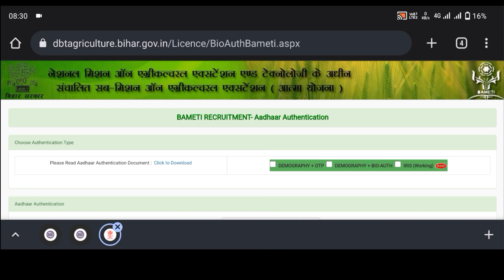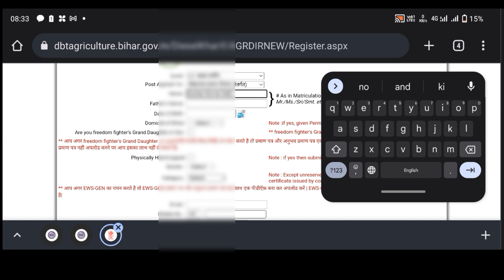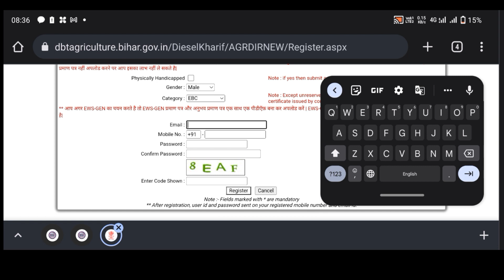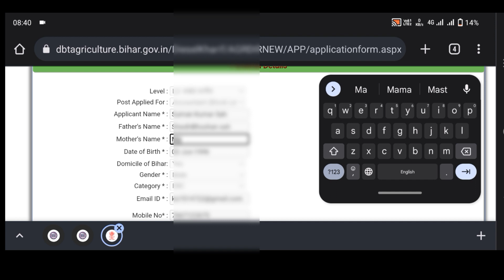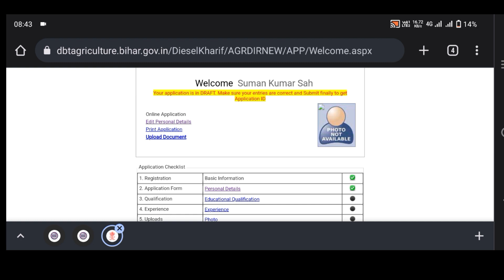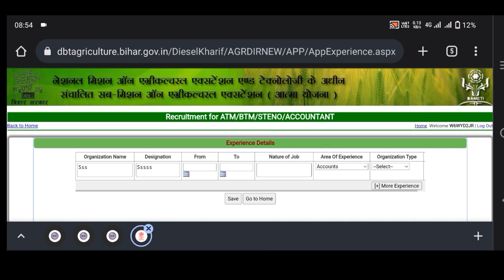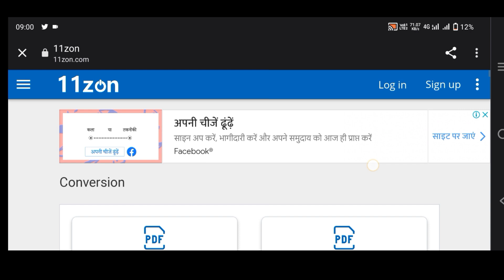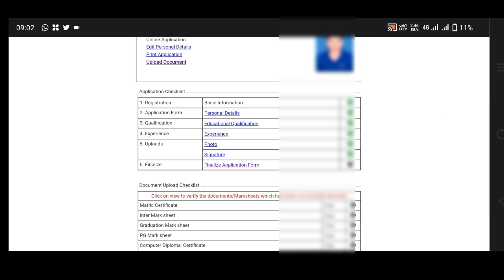Bihar BAMETI Various Post Online Form 2023 | Bihar Agriculture BAMETI Online Form Kaise Bhare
Bihar Agriculture BAMETI ATM, BTM, Accountant and Stenographer Recruitment 2023 Apply Online for 1041 Post
Bihar BAMETI Various Post Recruitment 2023
How to Fill Bihar BAMETI Various Post Recruitment Online Form 2023
bihar agriculture vacancy 2023 notification
bihar agriculture vacancy news
bihar agriculture vacancy 2022 official
What is the salary of ATM post in agriculture in Bihar
What is the full form of Bameti
ATM BTM vacancy in Bihar 2023
Bihar Agriculture Department
Bameti agriculture department
ATMA Vacancy in Bihar
Www BAMETI org in
BAMETI ka full form
BAMETI logo
ATM BTM Vacancy in up
ATMA Bihar
ATMA Vacancy in Bihar 2022